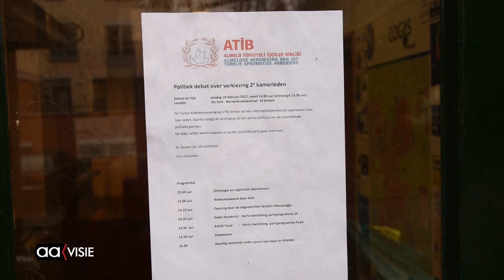Verkiezingsbijeenkomst ATIB Almelo met SP en PvdA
In het kader van de Tweede Kamerverkiezingen organiseerde de Turkse arbeidersvereniging ATIB Almelo een informatiebijeenkomst voor haar leden. Sadet Karabulut (Kamerlid SP) en Keklik Yücel (Kamerlid PvdA) waren aanwezig om hun standpunten uiteen te zetten.

Nadat beide vrouwen hun eigen verhaal gedaan hadden, kon het publiek met hen in debat over verschillende onderwerpen. Dat gebeurde deels in het Nederlands en deels in het Turks, omdat sommigen de Nederlandse taal niet volledig machtig zijn.